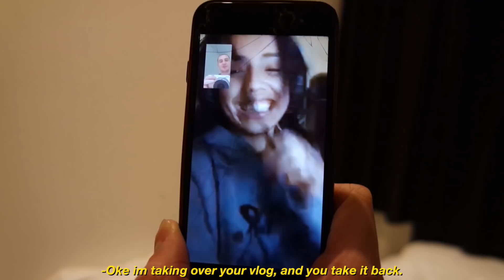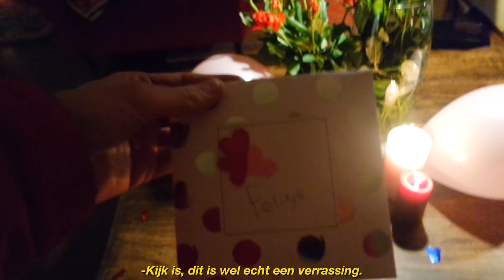Takeover#1 YungFelix🔥| Dit is hoe mijn vriend mij boos krijgt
★MUZIEK
+ Intro: YungFelix beat
+ LAKEY INSPIRED
+ Outro: YungFelix beat

★CAMERA INFO
+ Filmed with a Samsung NX3300